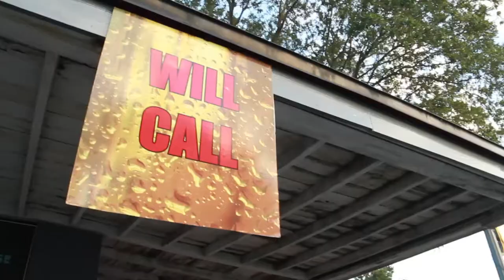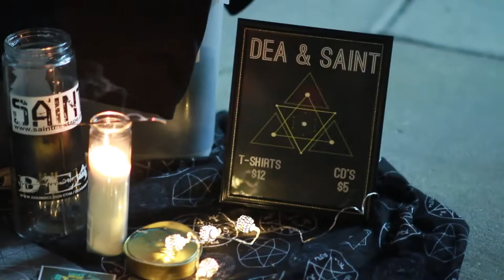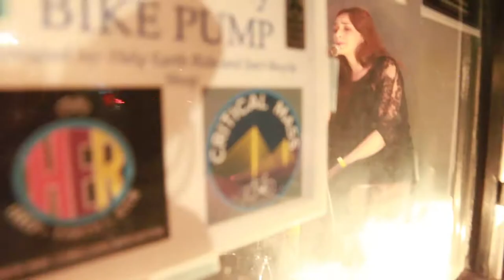Don't Stop St. Pete 2015 Recap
A quick recap of Don't Stop St. Pete 2015!